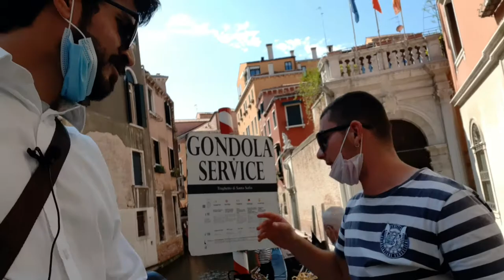Speaking Italian in Venice Italy | Venice Pt-3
Assalam Alaiakum.

Buongiorno,

Good afternoon from Venice.

Venice is a queen of Adriatic. A wonderful city with colours, history, charm and romance.

• Chapters.

00:00 - Intro ( The Gondola chat )
00:15 - Why I love Venice?
01:00 - The Grand Canal if Venice.
01:35 - Leaning tower of Venice.
02:03 - Ponte di Sospiri ( Bridge )
02:25 - Speaking Italian with Gondola rider.
03:35 - Ponte di Rialto ( Bridge )
04:00 - Outro.

• Part- 1.

• Part - 2.

I've dozens of memories attached with Venice city.

It's a city with magical vibes and romance.

I've been in Venice many times. Venezia is always full of tourists but in this summers of June, 2021. it's not quite full with people.

In Venice there is Leaning tower of Venice like in Pisa.

The history if Venice starts from 421.

See you in the another part of travels.

Safe Travels,

Ciao